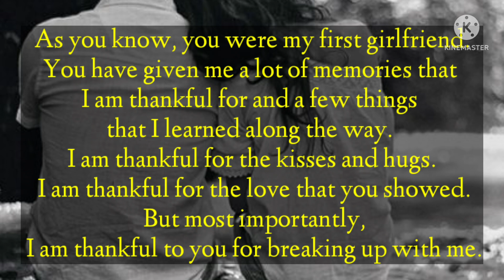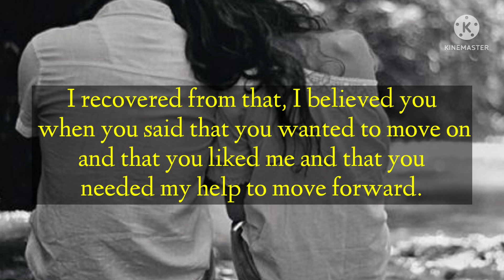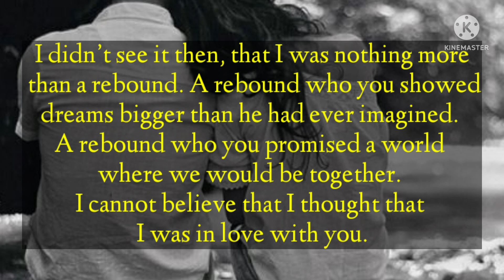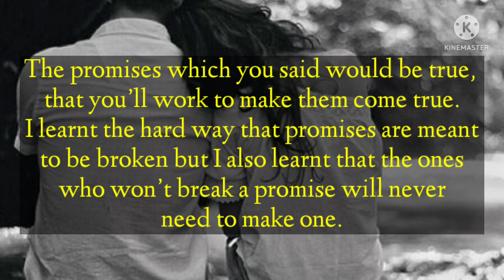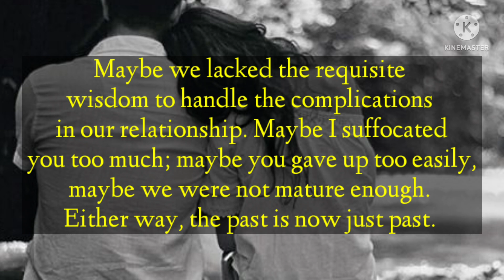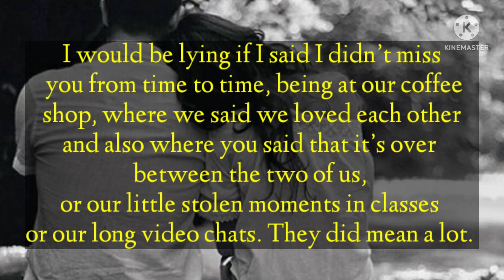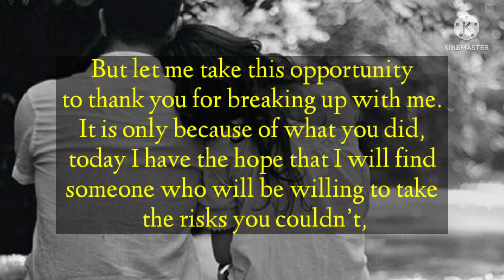Dm to Df 💕💞 || I want to have family 👪 with you || Divine masculine to divine feminine